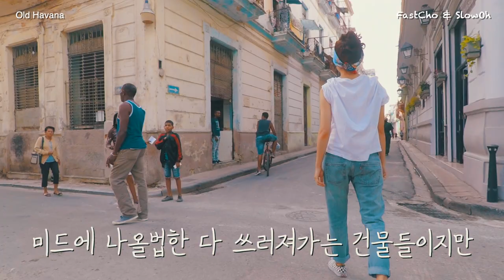[CUBA3] 하바나 아니죠 아바나 마씁니다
는 개뿔
둘다 마씁니다

무쪼 그라씨아스!! 무이비엔!!!

몇개 없는 영상 쥐어짜서 겨우겨우 하나 만들었습니다
모두모두 떼끼에~로~